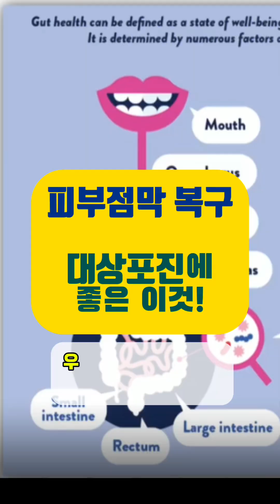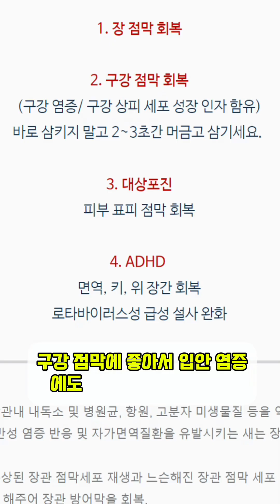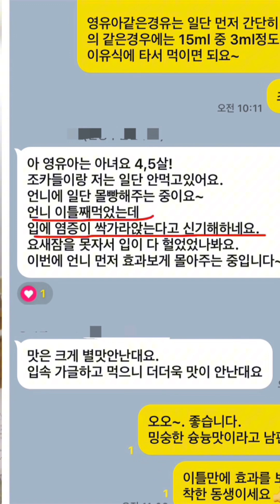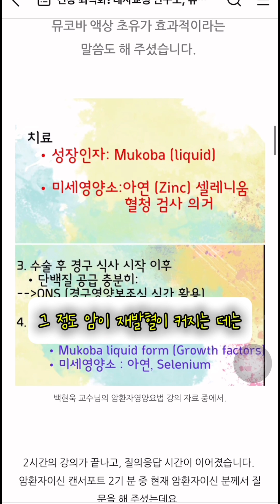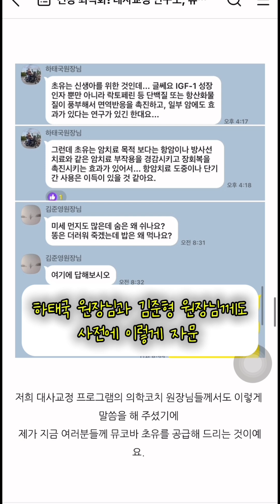오늘 마감합니다. 건강회복의 필수, 장 건강! 장내 환경 개선하기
득템기회, 오늘 자정에 마감합니다.

" 아프지 않고 건강하고 활기찬 몸을 갖고 싶어요"

"에너지 넘치는 몸이 되고 싶어요"

"내가 가진 병과 이별하고 건강한 삶을 유지하고 싶어요"

여러분이 진정으로 원하는 모습이 이것이죠?

내 몸이 아픈 근본 원인을 알면

돌아돌아가시지 않고

헛된 시간 낭비, 돈 낭비 , 에너지 낭비 안하시게 됩니다.

여러분, 이것만 기억하세요!

점막을 튼튼하게 만든다는 것은

결국은 내 안의 세포를 안전하게 만든다는 것이구나~

그래서 건강의 기본이 되는 거구나~~`

건강 회복의 첫 걸음

점막을 튼튼하게 해 주는 뮤쿄바 액상 초유!!

장내미생물의 먹이가되는 미강!!

오늘이 할인가로 득템하실 수 있는 마지막 날입니다.

저를 믿고 구매해 주신 분들 넘 감사드립니다.

내일 배송이 시작됩니다.

받아보시고

효과보실 수 있도록 한 분 한 분 안내해드릴게요~~

마지막 득템 기회!!

건강 회복을 위한 셀프대사치료,

장내 환경 개선 솔루션!

주문하기 신청폼

감사합니다.